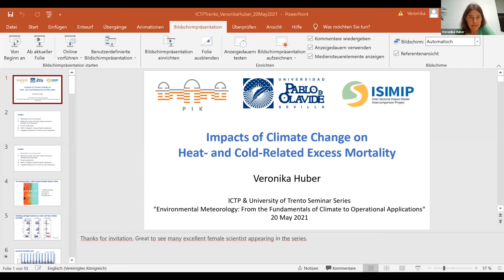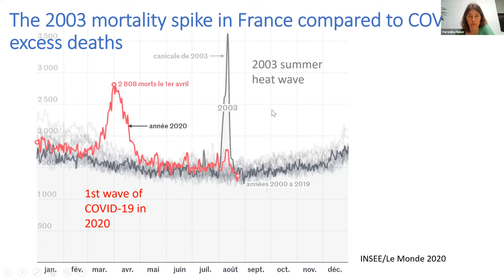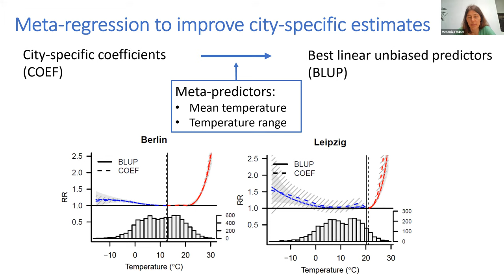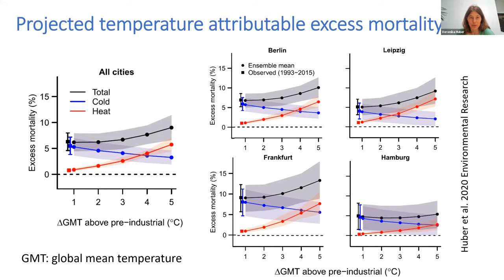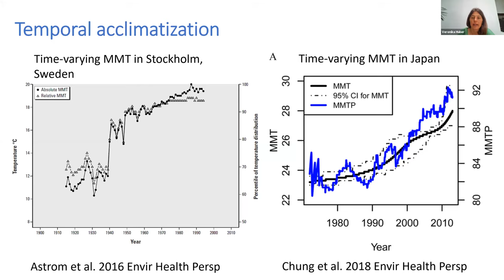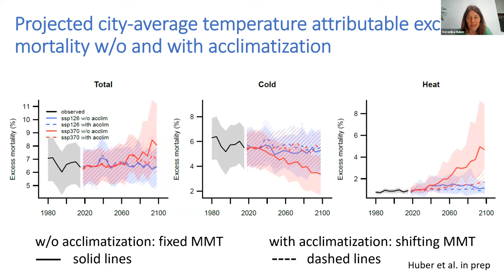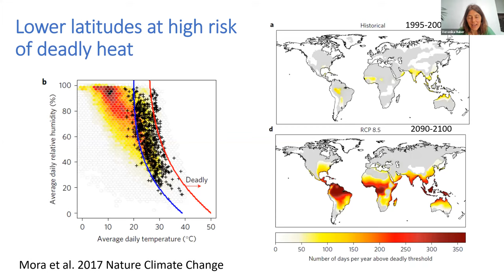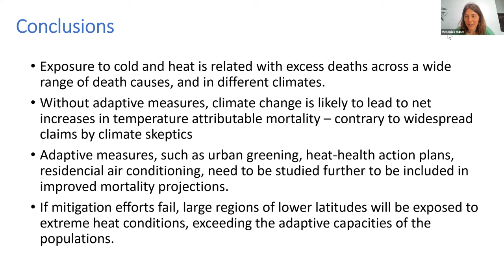Climate impacts on cold- and heat-related mortality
Speaker: Veronika Huber
Senior Researcher.
Universidad Pablo de Olavide (UPO)
Sevilla, Spain

20/05/2021 15:00 @ ICTP

Abstract

Exposure to cold and heat poses a risk to human health. This talk will present recent work about the impacts of climate change on temperature-related excess mortality, encompassing attribution of observed changes and future projections. The geographic scale of the presented studies ranges from hundreds of cities worldwide, based on the Multi-City Multi-Country (MCC) Collaborative Research Project, to individual countries in Europe. Besides introducing basic concepts and summarizing recent published results, the talk will discuss novel approaches for taking acclimatization/adaptation into account when projecting possible future trajectories of temperature-related excess mortality.